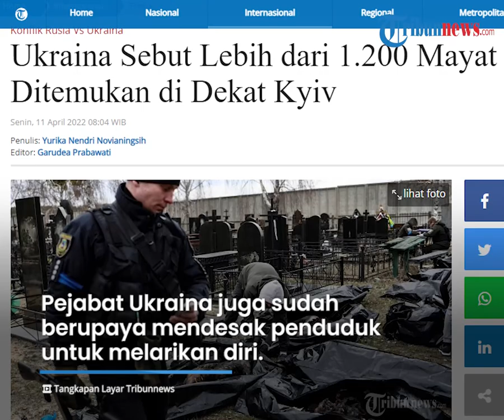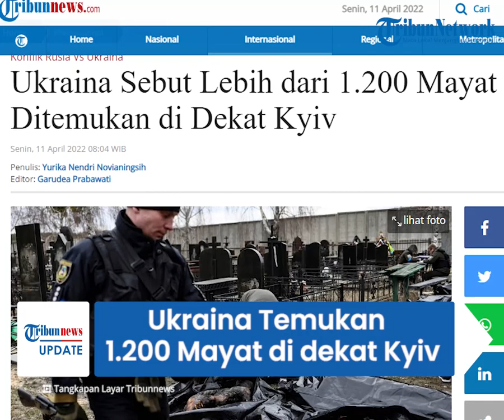Ukraina Klaim Temukan Lebih dari 1.200 Mayat di Dekat Kyiv, Ada yang Berpakaian Sipil hingga Militer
TRIBUN-VIDEO.COM - Ukraina menyebut telah menemukan lebih dari 1.200 mayat di wilayah Kyiv pada Minggu (10/4/2022).

Kviv diduga menjadi tempat kekejaman yang dilakukan selama invasi Rusia sejak bulan lalu.

Ribuan mayat tersebut ditemukan ketika penduduk di timur Ukraina bersiap melarikan diri menjelang ledakan besar yang diperkirakan terjadi.